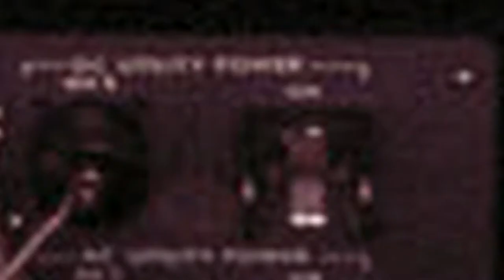VLOG 1004 - SycoTV